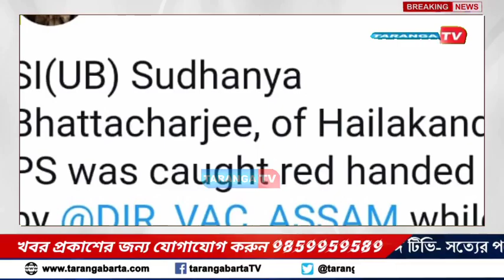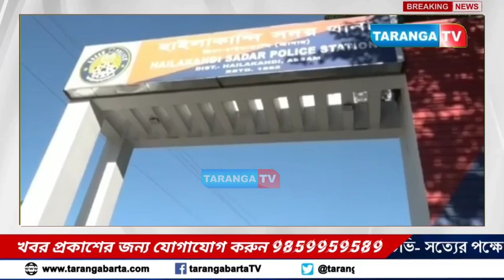ঘুষ নিতে গিয়ে ভিজিলেন্স টিমের হাতে ধরা পড়লেন হাইলাকান্দির থানার SI সুধন্য ভট্টাচার্য